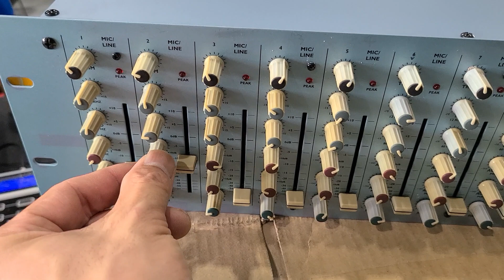(Alesis)알레시스 Multmix12r 멀티믹스 12채널 렉타입 프리앰프.믹서 중고